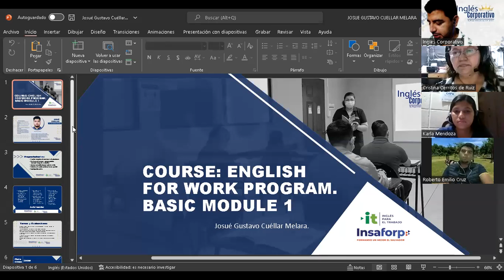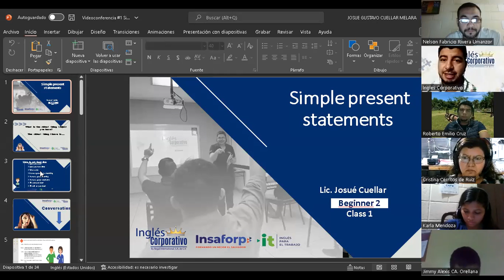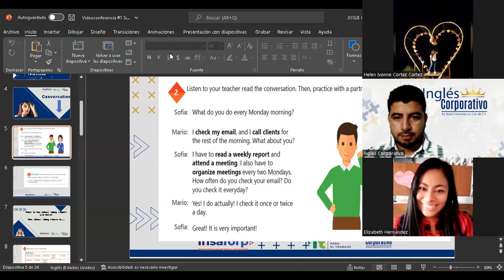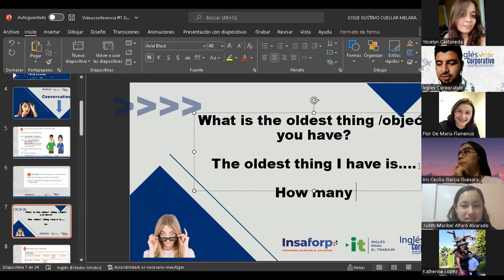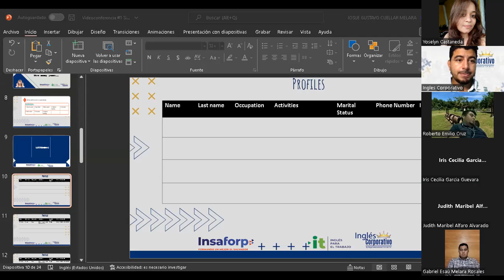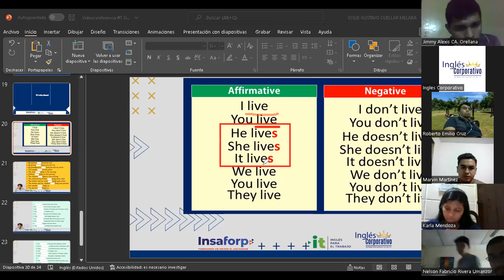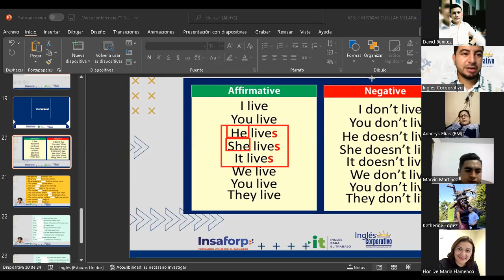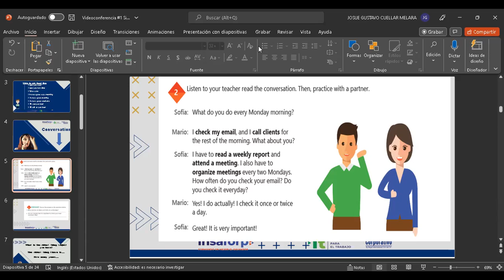Inglés Corporativo-25-07-2022-Simple present statements